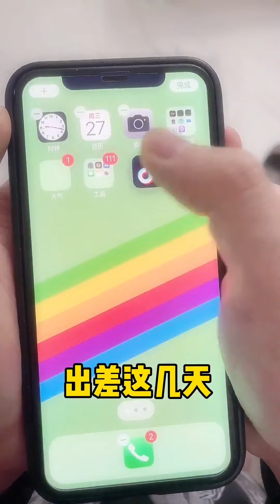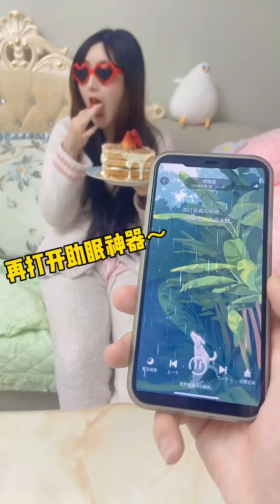女友这么有实力？情侣滴水大挑战，天巍喜提新工作-洗碗工【天巍霸霸】